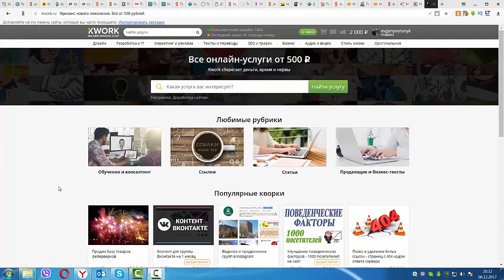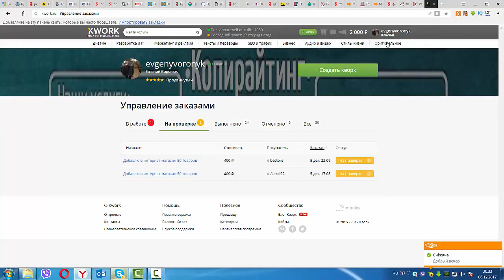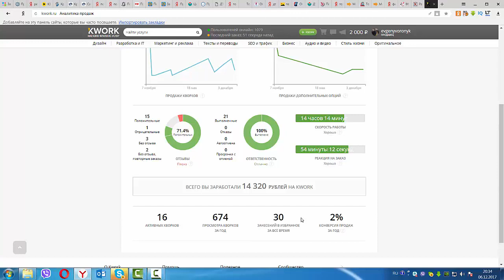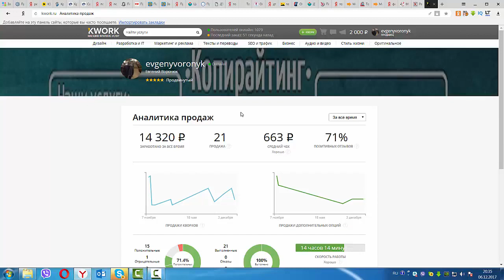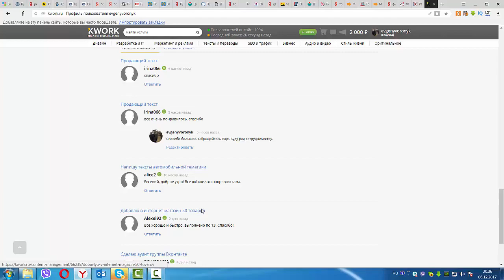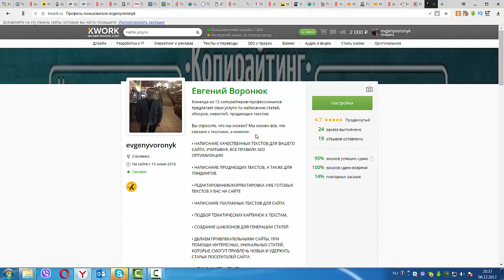Как заработывать в интернете 3200 рублей в день без вложений с выводом денег новичку с нуля?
Заработать быстро можно, если вы владеете навыками, если же нет, набирайтесь опыта. Разные игры, биткоин и пирамиды я не рекомендую, так как это полный развод и советую зарабатывать в интернете, там, где вы не только имеете заработок, но и развиваетесь. Я покажу вам сайты, на которых вы можете находить задания и реально зарабатывать как много, так и мало денег,зависит от мастерства, опять же. Регистрация на сайтах бесплатная,после чего каждый день вы можете выбирать задания для реализации. Если вы думаете быстро заработать миллион рублей с нуля, а может и прямо сейчас, хочу вас огорчить, до этого нужно идти намеренно и трудно. Но тот факт, что вы можете иметь заработок сидя дома уже хорош, так как вы при правильном подходе можете иметь заработок на дому каждый месяц, а способов заработка очень много. Так что, смело утверждаю, что заработать дома в интернете с нуля и без вложений, даже новичку школьнику или студенту, можно и реально много без обмана, при усердной работе. Я начинал с создания сайтов и рекламы, время ушло около года на обучение до опытного специалиста, но это того стоит. Рекомендую так же не вестись на обман в виде, заработка на кошельках или кликах или трейдинге, просмотрах, в играх, бинарных опционах и тд. В кризис они только обострились. Ну а вам желаю развития и успешного старта!)

КАК ЗАРАБОТАТЬ 3200 РУБЛЕЙ В ДЕНЬ НА KWORK 2020

Всем привет! В этом видео я вам расскажу, как можно заработать в интернете более 3200 рублей в день на бирже фриланса kwork!
KWORK, биржа фриланса KWORK, Заработок на KWORK, биржи фриланса, заработок фрилансера, богатый фрилансер, фрилансер миллионер, деньги, Заработок в интернете, биржа, кворк, как заработать на кворк, 3200 рублей в день
ТОП 5 способов - как заработать школьнику деньги в интернете без вложений от 500 рублей в день и где можно реально заработать много денег? Именно об этом я расскажу в этом видео. Ведь тема заработка для школьника - первый шаг к развитию бизнеса с нуля в 2016 году. Приобретая навыки каждый способен заработать деньги без вложений, даже в 12 лет. Бизнес в молодость стала распространенным явлением, бизнес идеи придумывают зачастую маленькие гении. Бизнес секретами, у которых являются упорство и слепая вера в успех. В этом выпуске я поделюсь ТОП 5 способами заработка для школьников новичков, да и способы могут быть полезны и опытным бизнесменам. Новичку с нуля тяжело заработать первые деньги, но так у всех. Кто поставит цель и будет ее достигать, несмотря на неудачи и окружение, успех неизбежен. Ведь Бизнес возможен в любом возрасте, даже в